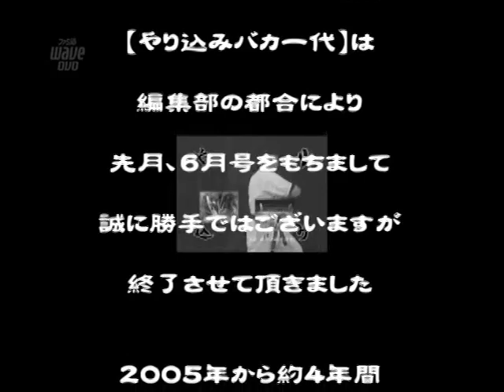やり込みスタジアム（思い出そう！ファミ通WAVEプラス#1189）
スーパーマリオカート（SFC)のやり込み映像です。